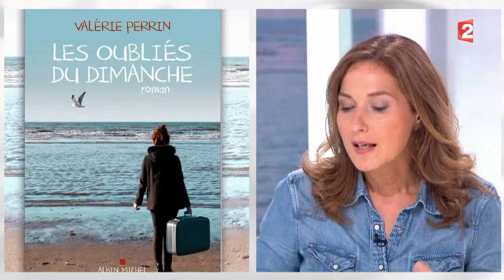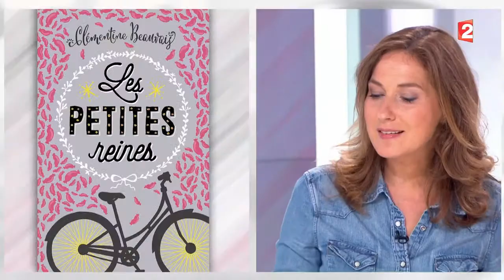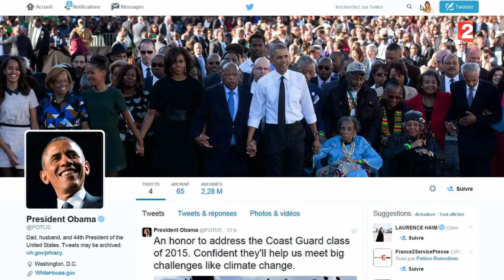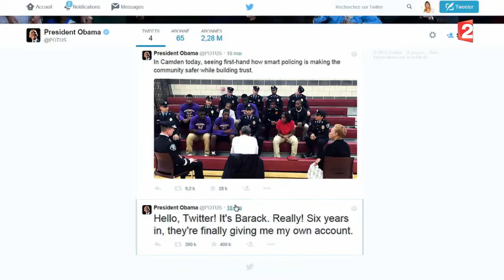Mots-Actu-Livres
Un Bol d’air et de tendresse avec deux premiers romans!